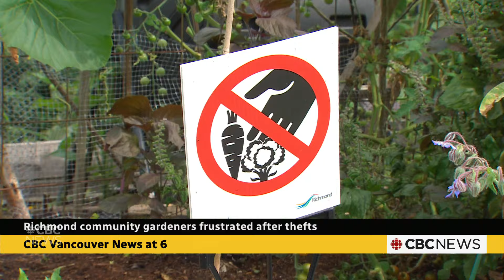Richmond residents fed up with rampant theft in community garden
A group that helps grow plants and vegetables in a community garden in Richmond say they are fed up with thieves. Someone has been stealing their harvests. Meera Bains has more on the push to protect the green space.